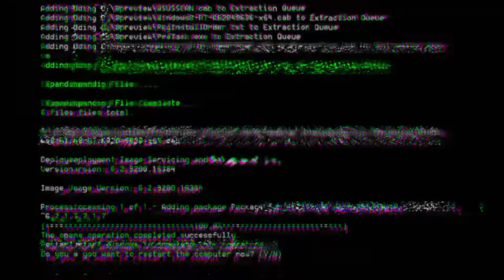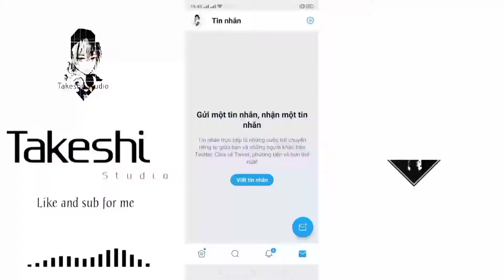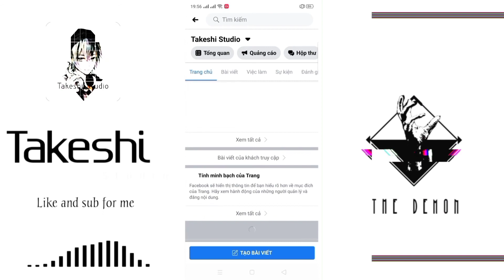《LOL:Wild Rift》Chơi cùng tướng tủ Master Yi, test game lần đầu trong đời 🤣🤣🤣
'Cuối cùng thì cũng chơi đc 🤣🤣🤣, mik tải game này vào 28/10 và pải sửa lỗi vài cái khi vô game, nhưng game rất tốt, h thịnh hành hết toàn quốc rùi. Nên ai chưa play vào ngay đi 🤣🤣'
Player: Warrist1st
League of Legends: Wild Rift is an upcoming multiplayer online battle arena video game developed and published by Riot Games for Android, iOS, and unspecified consoles. The game is a modified version of the PC game, League of Legends.
As in League of Legends, players control a character ("champion") with unique abilities and battle against a team of players or AI-controlled units, with the goal of destroying the opposing team's "Nexus". Each League of Legends: Wild Rift match is discrete, with all champions starting off relatively weak but increasing in strength by accumulating items and experience over the course of the game. The champions and setting blend a variety of genres, including high fantasy, steampunk, and Lovecraftian horror.